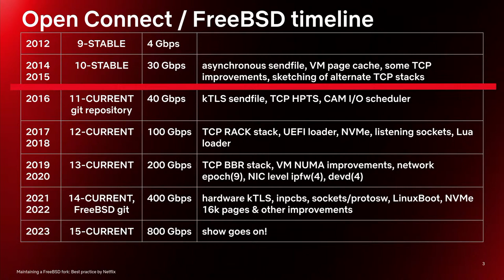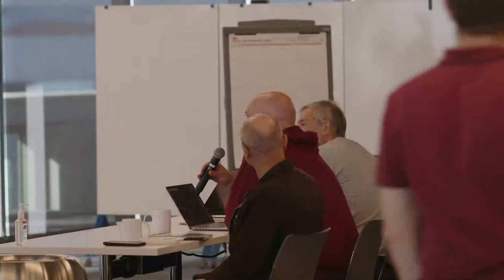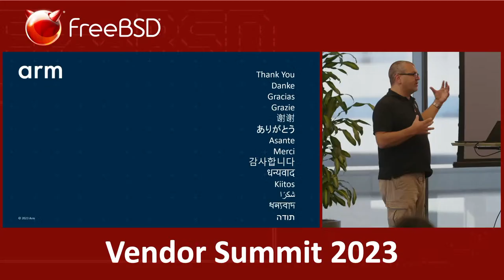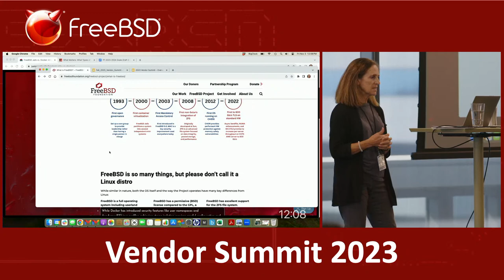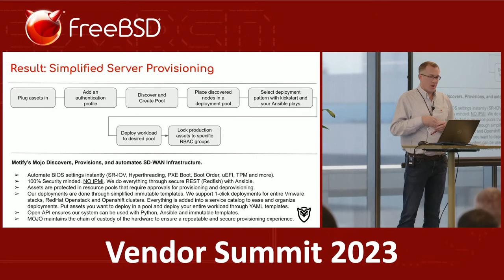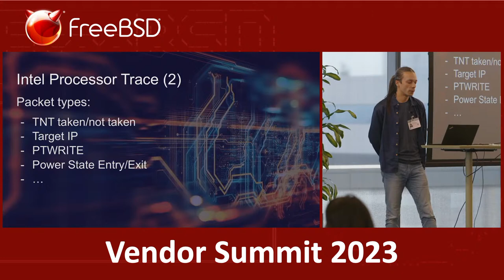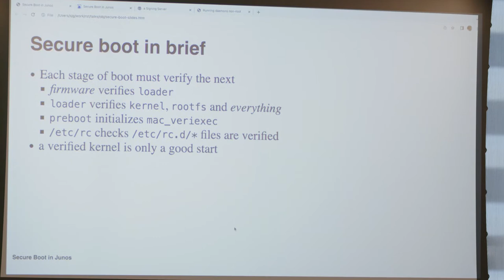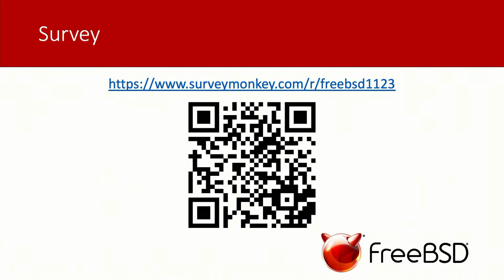November 2023 FreeBSD Vendor Summit - Day 2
Day 2 of the FreeBSD Vendor Summit opens with a talk from Gleb Smirnoff, Netflix, on
"Maintaining a FreeBSD fork: Best practice by Netflix," followed by Andrew Wafaa, Arm on "
Arm and the Daemon: FreeBSD's value realized in the real world". Next up, the FreeBSD Foundation provides an update, followed by  Ian Evans, Metify, on
"Secure Datacenter Provisioning at Scale with FreeBSD." Ruslan Buskin, University of California, follows with "Hardware trace framework for FreeBSD," and the program wraps up with Lightning Talks, including Simon Gerraty, Juniper, on "Secure-boot in Junos/FreeBSD" and Devin Teske on "Jail Networking (VNET) Stability."